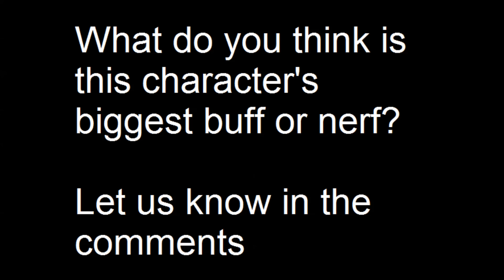Rising Up: Season 2's Nash at a Glance